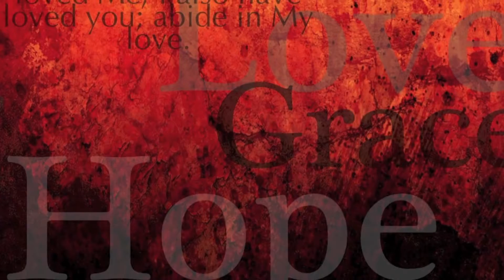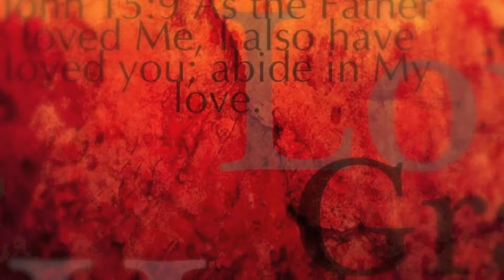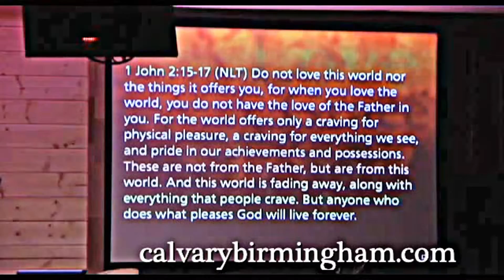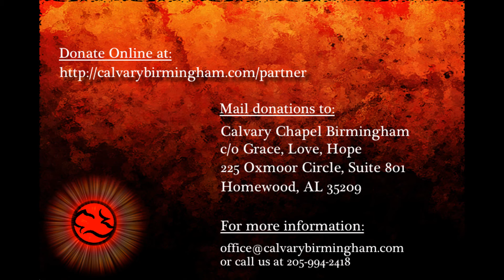Acts 7d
Verse by verse through the book of Acts